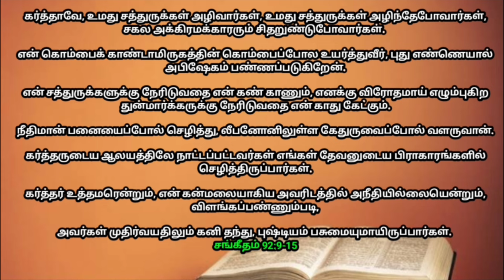உங்களுக்கான இன்றைய வாக்குத்தத்தம் 25/07/2024 | today promise |today Bible promise | Jesus love